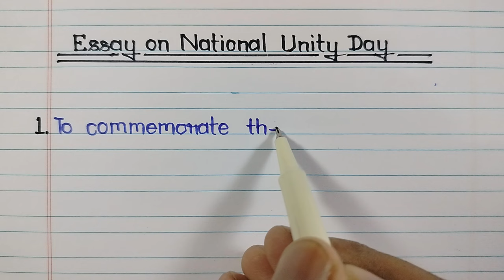Essay on National Unity Day in English, Write an Essay on national unity day, National Unity Day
Essay on National Unity Day in English, national unity day essay in easy and simple words for class 3, 4, 5, 6, 7, 8, 9, 10, 11, and 12 class students and children. Know how to write an essay on National Unity Day. National Unity Day par essay English mein.